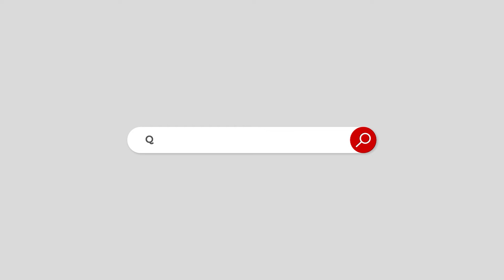Will there be a six on the ball of No-Confidence Motion or will the captain's wicket Down?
عدم اعتماد کی بال پر چھکا لگے گا یا کپتان کی وکٹ اڑے گی؟